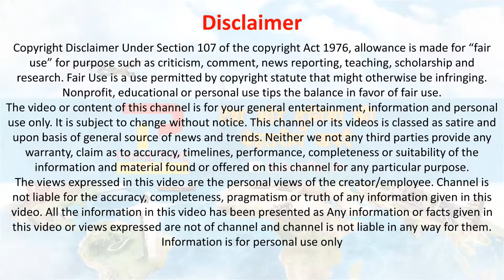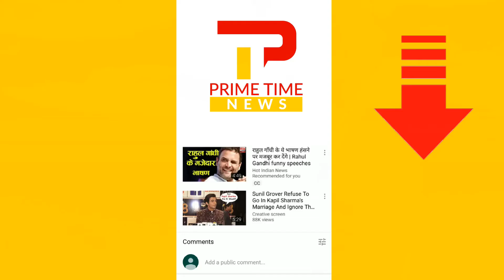विक्की कौशल का ये क्यूट अवतार नहीं देखा होगा आपने | Vicky Kaushal | Vicky kaushal uri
Vicky Kaushal : Actor Vicky Kaushal has shared a throwback picture from his childhood, on Instagram Saturday. The actor captioned the picture, “Post shave look.”In the picture, which has been ’liked’ more than half-a-million times in just a few hours, a young Vicky can be seen in a white shirt, with a red collar and tousled hair. Vicky Kaushal shares throwback childhood pic.